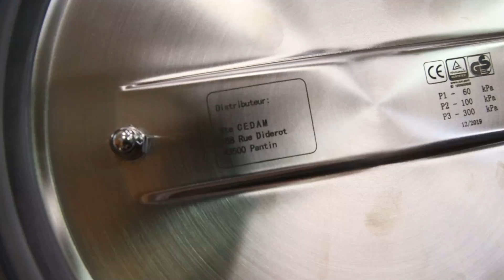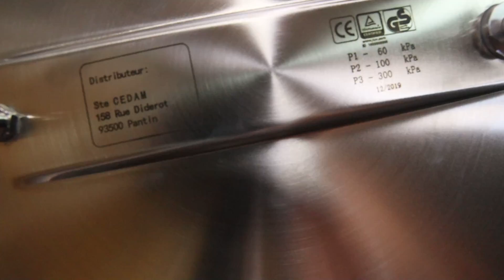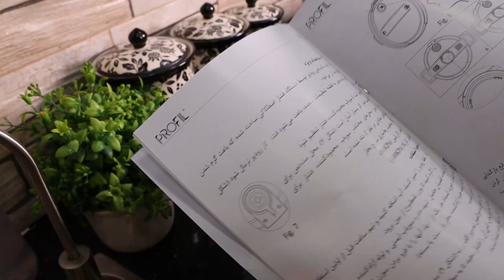من أروع الكوكوطات لي شاهدتوها في القناة👍زوج في واحد،جودة عالية ثمن ممتاز،و خاصية توصيل لكل الولايات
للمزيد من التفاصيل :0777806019